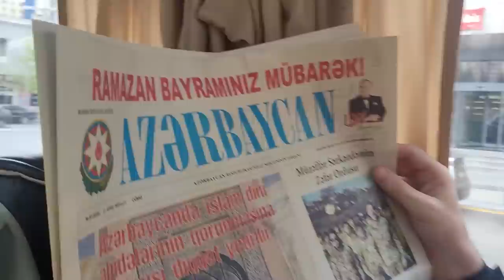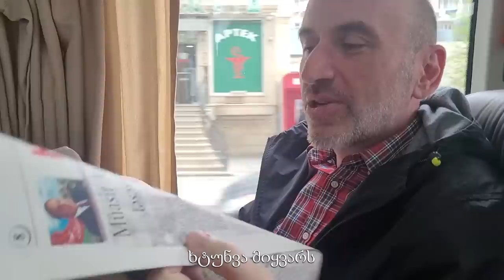კაცები - VLOG #7 - ბაქოში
🟣 კაცების მოგზაურობა აზერბაიჯანში. ნაწილი II - ბაქო. ✈🚐

00:00 გადაღებები
01:48 შირვანშაჰების სასახლე
02:44 გასეირნება ბაქოში
06:28 სასტუმროს დიზაინი
07:13 დალევა
10:00 ლაბაძე და "ჩაცმული კაცი"
12:00 ბაქოს ფუნიკულიორი
13:30 ლაბაძის ძმის ამბავი
19:02 ღამის ბაქო
22:35 "ბაქოში დაკარგულები"